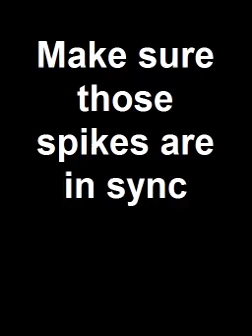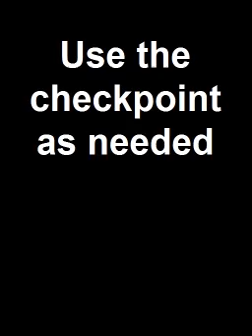Diamond Rush Perfect Walkthrough: Bavaria Secret Stage 2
You need the Mystic Hook from Stage 8 to clear this stage.

This stage becomes much easier if you don't mind a hit at 2:57. Otherwise, you must keep using the checkpoint until those two spikes get in sync, which is annoying... But I did it to show you it's possible.

About this walkthrough: I call it "perfect" because it shows you how to get the 4 possible perfect messages (all purple and red diamonds, no hits or retries) on every stage in the game.